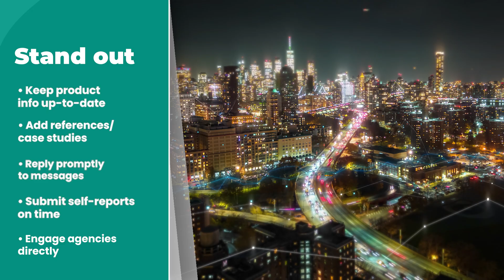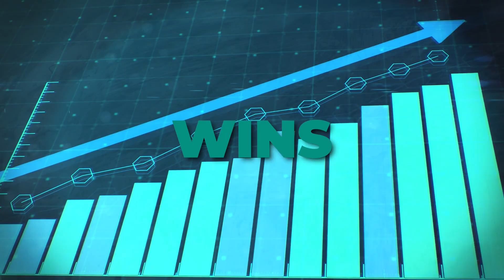Simplify Government Procurement – Civic Marketplace Supplier Storefront Guide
Welcome to Civic Marketplace – the smarter, faster, and simpler way to connect with public sector buyers and manage your supplier storefront efficiently. 🌐
In this brief yet powerful walkthrough, you'll learn how to navigate your Supplier Storefront on Civic Marketplace — a centralized hub built to help businesses like yours grow and thrive in the government procurement space.
Whether you're a business development leader, sales professional, or account manager, this tutorial will walk you through the exact tools you need to:
Search and filter by region, contract type, or agency 🎯
View vendor profiles and contract eligibility 📑
Connect with key government buyers 🤝
Streamline your outreach, tracking, and procurement workflow ⚙️
Why Civic Marketplace?
Local and state governments are increasingly turning to digital platforms to simplify cooperative purchasing. Civic Marketplace is a groundbreaking public sector tool built around real-time collaboration, transparent data, and direct vendor access.
Whether you’re already registered as a vendor or are just getting started, this video will help you unlock the full potential of your Supplier Storefront.
📍 What You'll Learn in This Video:
0:00 – Intro
0:15 – Where to Find the Contacts Feature
0:35 – Searching and Filtering
1:05 – Viewing Vendor Details
1:30 – Taking Next Steps
💡 Top Features of the Civic Marketplace Supplier Storefront:
🗂️ Filtered searches by geography, contract category, and more
📈 Tools to support cooperative purchasing and contract adoption
✅ Easy access to TXShare contracts and other public sector agreements
💬 Collaboration tools to help vendors build lasting relationships 🛠️ Related Topics Covered:
How to manage public procurement workflows

Finding cooperative contracts that drive revenue

Navigating the TXShare contract ecosystem

Building trust with public sector buyers

Digital tools for local government vendor engagement